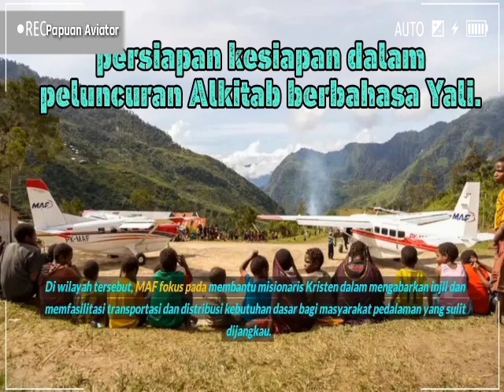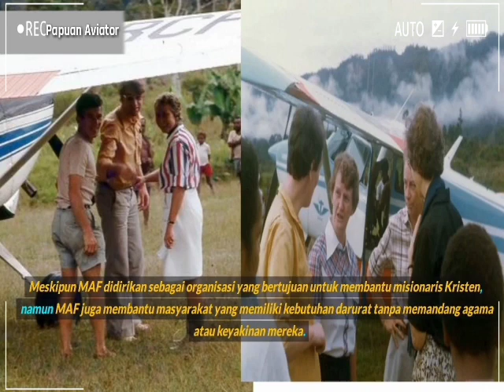✅sejarah Perjalanan Maskapai penerbangan Mission Aviation Fellowship di Tanah Papua | Papuan aviator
Our channel is dedicated to providing you with high-quality content related to pilots and aviation training and serving remote place whole in the wolrd.

Sejarah dan perjalanan maskapai pesawat MAF (Mission Aviation Fellowship) dimulai pada tahun 1945, ketika sekelompok pilot dan teknisi pesawat terbang bergabung untuk membentuk organisasi yang bernama "Jungle Aviation and Radio Service" (JARS). Organisasi ini didirikan untuk membantu misionaris Kristen dalam menjalankan pekerjaan mereka di wilayah yang sulit dijangkau.

Pada tahun 1950, JARS berganti nama menjadi Mission Aviation Fellowship (MAF) dan mulai beroperasi di berbagai negara di seluruh dunia, termasuk di Provinsi Papua Barat Indonesia. Di wilayah tersebut, MAF fokus pada membantu misionaris Kristen dalam mengabarkan injil dan memfasilitasi transportasi dan distribusi kebutuhan dasar bagi masyarakat pedalaman yang sulit dijangkau.

garis besar dan tujuan utama MAF : Mission aviation Fellowship adalah maskapai penerbangan swasta yang kerjakan dalam misi pengabaran injil ke seluruh dunia sesuai Firman Tuhan yang berkata di dalam markus pasal 16 ayat 15 bahwa "Lalu Ia berkata kepada mereka: "Pergilah ke seluruh dunia, beritakanlah Injil kepada segala makhluk." dan dalam kisah para-rasul pasal satu ayat delapan bahwa "Tetapi kamu akan menerima kuasa, kalau Roh Kudus turun ke atas kamu, dan kamu akan menjadi saksi-Ku di Yerusalem dan di seluruh Yudea dan Samaria dan sampai ke ujung bumi."

➖➖➖➖➖➖➖Sky➖➖➖➖➖➖➖
             ❤be born to be an aviator❤

Maskapai penerbangan Mission Aviation Fellowship (MAF)